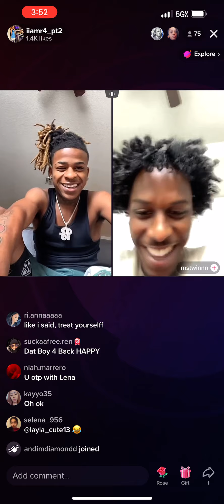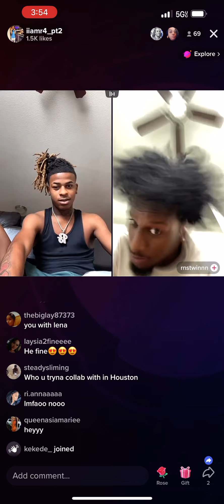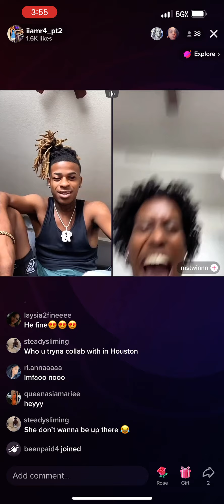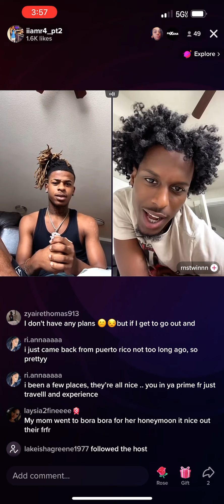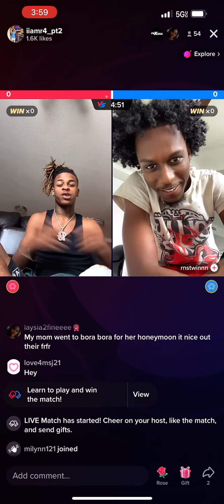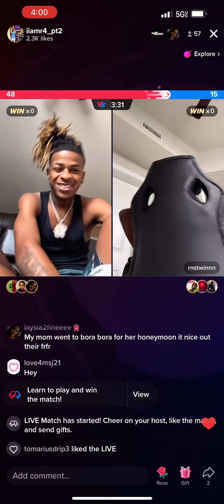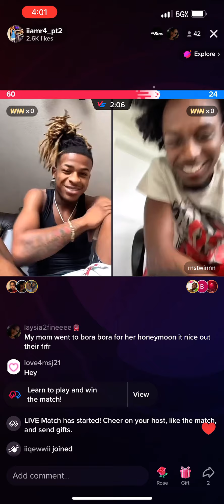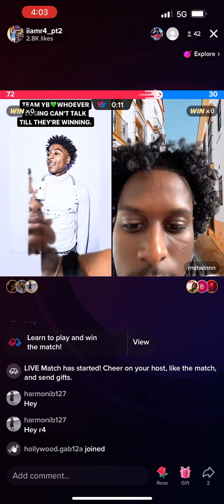R4 Speaks on how he felt meeting jayda from the Johnson twins for the first time in person😳￼